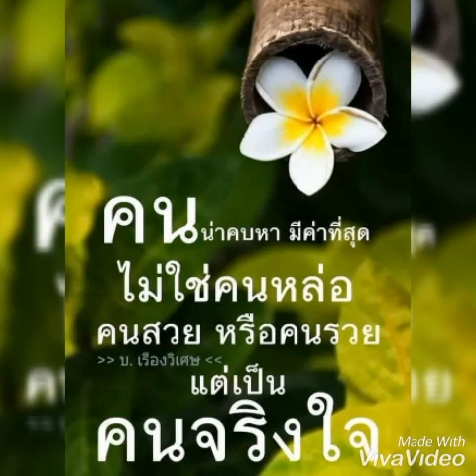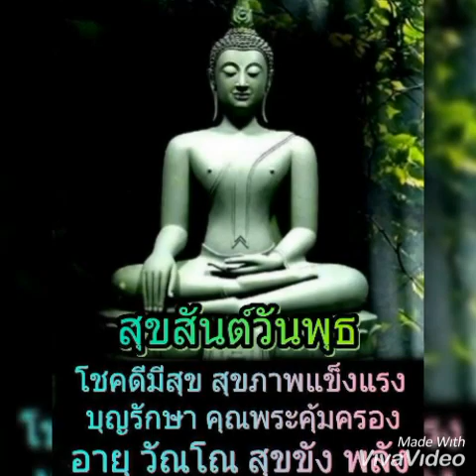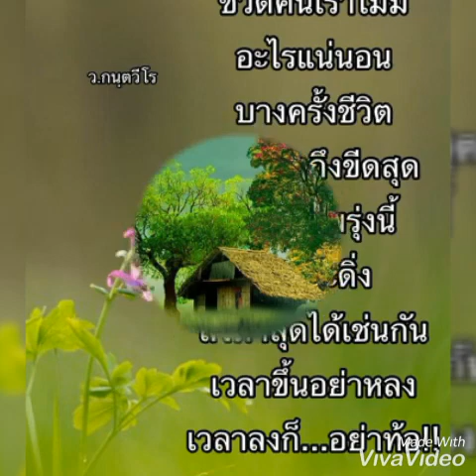สวัสดีวันพุธ # ต้องสู้จึงจะชนะ # เจิน เจิน